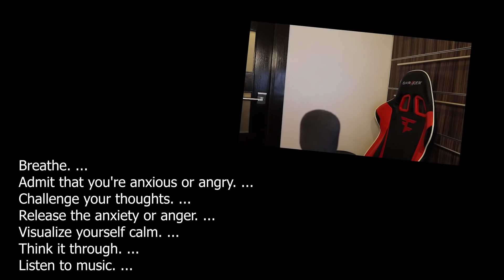This kid looked through our TRASH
Fans went Dumpster Diving and found an iPhone among other things...